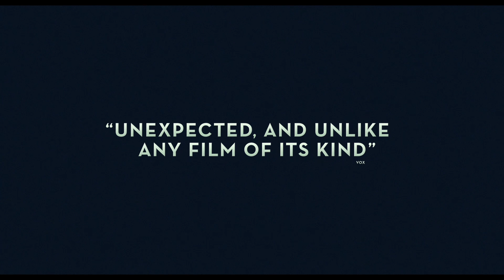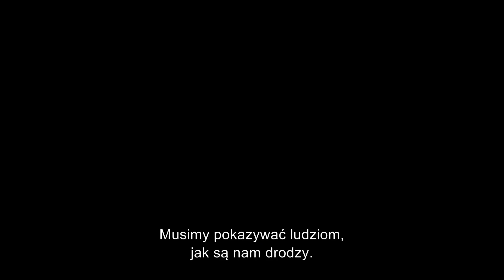Cóż za piękny dzień - Zwiastun PL (Official Trailer)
Dwukrotny laureat Oscara® Tom Hanks wciela się w postać pana Rogersa, we współczesnej historii o tym, jak uprzejmość triumfuje nad cynizmem. Całość oparta jest na prawdziwej historii przyjaźni Freda Rogersa i dziennikarza Toma Junoda. Kiedy znużony życiem dziennikarz (laureat Emmy, Matthew Rhys) poznaje Freda Rogersa, powoli porzuca swój sceptycyzm, ucząc się empatii, uprzejmości i przyzwoitości od najbardziej lubianego w Ameryce sąsiada.

Film zainspirowany artykułem Toma Junoda „Can You Say... Hero?”.